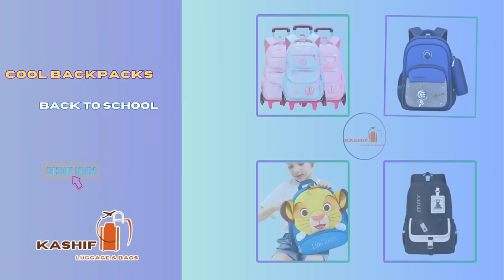Kids School Bags Backpacks Online Sale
Kids' School Bags

At Kashif Luggage and Bags, we understand the importance of a good school bag for kids. That's why we offer a wide range of high-quality, durable, and stylish school bags designed specifically for children.

Features:

- Made from sturdy materials to withstand daily wear and tear
- Ergonomic design for comfortable carrying
- Multiple compartments to keep books, lunch, and other essentials organized
- Reflective strips for increased visibility and safety
- Adjustable straps for a secure fit
- Water-resistant lining to protect belongings from spills and rain

Benefits:

- Encourages independence and responsibility in kids
- Helps develop good organizational habits
- Provides a safe and comfortable way to carry school essentials
- Durable construction ensures long-lasting use
- Stylish designs to suit individual personalities
Age Groups:

- Preschool (3-5 years)
- Elementary (6-10 years)
- Middle School (11-14 years)

Popular Styles:

- Backpacks with cartoon characters and bright colors
- Classic tote bags with fun designs and patterns
- Rolling backpacks for easy transport

Why Choose Kashif Luggage and Bags?

- Affordable prices without compromising on quality
- Wide range of designs and styles to suit individual tastes
- Durable construction for long-lasting use
- Excellent customer service and support

Browse our collection of kids' school bags today and find the perfect one for your child!